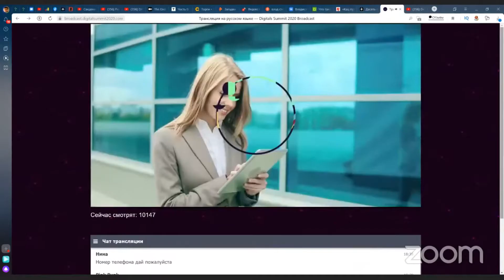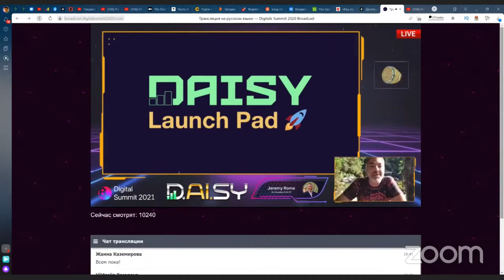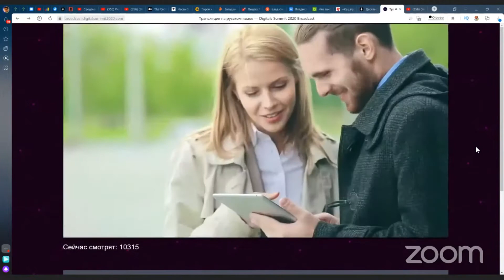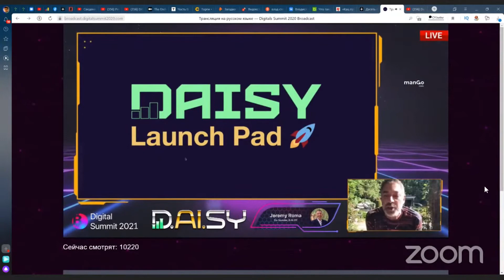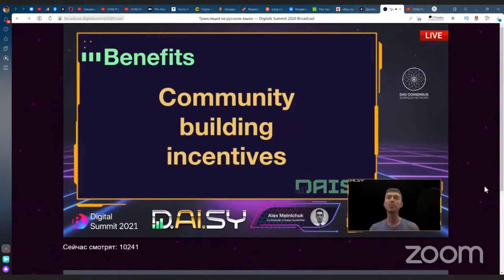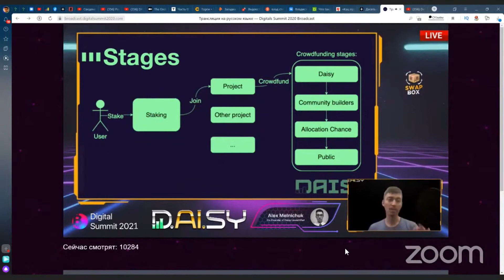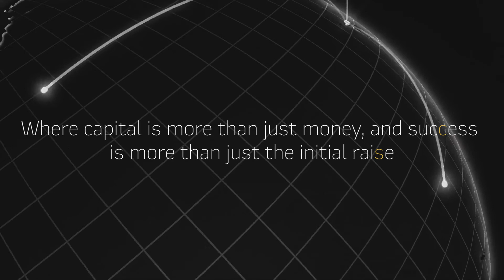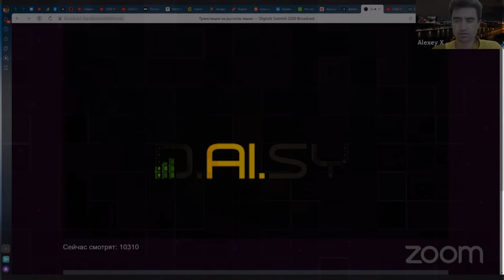Daisy LaunchPaf on DeFi Summit, Jeremy Roma, Alex Melnichuk, RUS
Доклад "Люди: звено, образующее цепочку"
00:00 Короткий официальный ролик
00:38 Выступление Джереми Рома - соучредитель D.AI.SY
08:42 Официальное видео - короткий взгляд на D.AI.SY
11:42 Продолжение выступления Джереми Рома
12:54 Выступление Алекса Мельничук - соучредитель Daisy LaunchPad
21:39 Продолжение выступления Джереми Рома
23:38 Официальное видео 2
26:06 Кратная презентация Алексея Хохлатова с кадрами официальных видео
Докладчики: Джереми Рома - соучредитель D.AI.SY, Алекс Мельничук - соучредитель Daisy LaunchPad